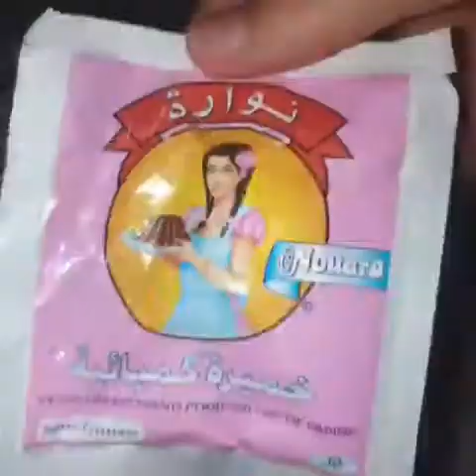اسهل وصفة تشيز كيك 🥧🧁/مكونات سهلة وبسيطة ☺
لاتنسو زيارة انستغرامي:
لاتنسو الإشتراك في القنات بليييز
شيز كيك